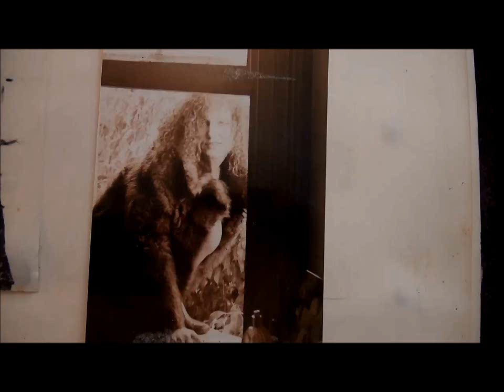Post Romantic Photo Shoot. 1998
Lewis Morley.